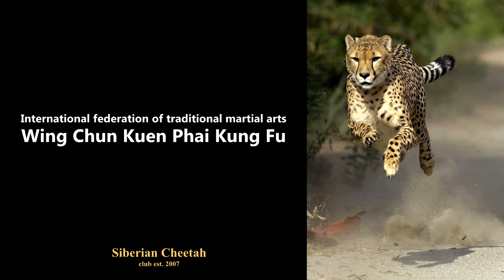Special Wing Chun Exercises with Butterfly Swords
9 Special Wing Chun exercises with butterfly swords.
9 Специальных упражнения Вин Чун с мечами бабочками.